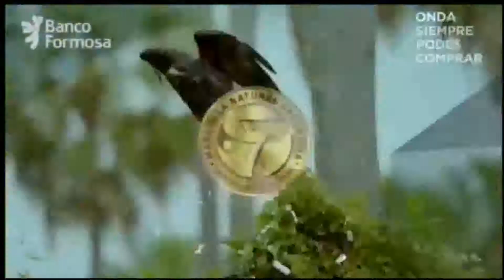Canal 11 (Formosa) - Continuidad [25/07/2019]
Continuidad en Canal 11 de Formosa durante el final de QH? con Camila Brignole.

Emitido el día Jueves 25 de Julio del 2019.